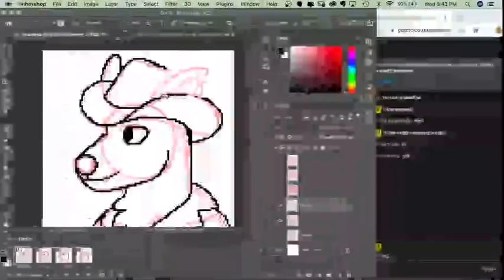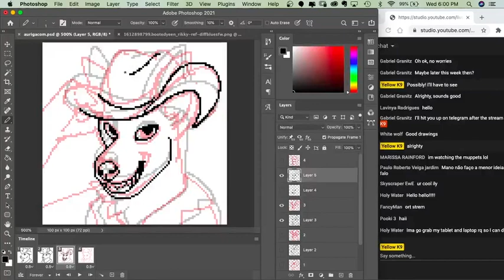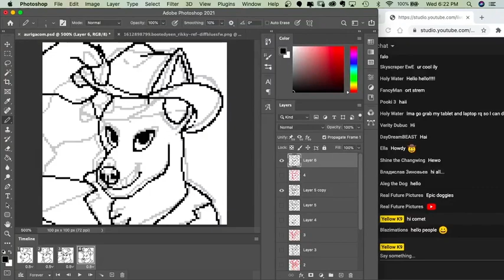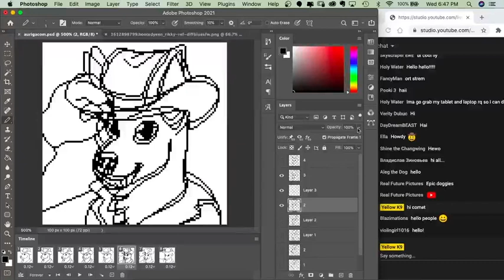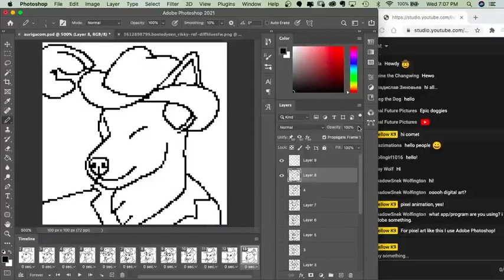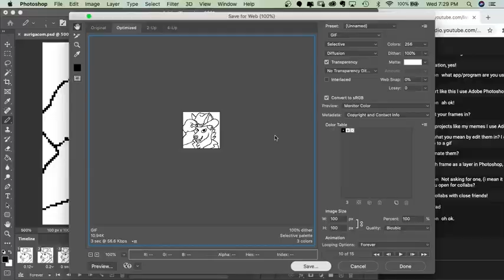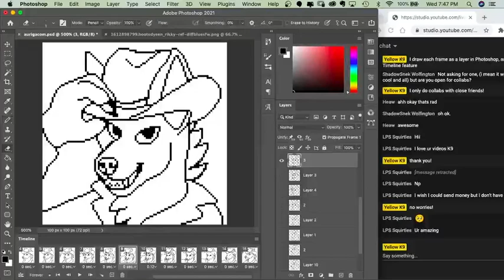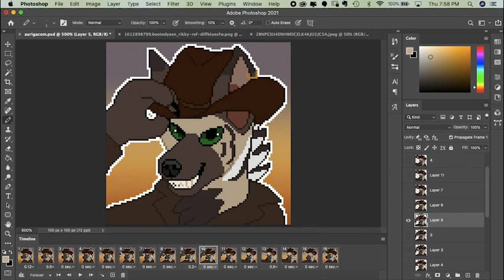Pixel Animation for Auriga / SPEEDPAINT!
Speedpaint of a pixel animation commission for Auriga on FurAffinity!

I use Photoshop to draw and animate pixel art. I'm currently open for commissions of all sorts, including pixel art like this.

Video edited in Adobe Premiere
Time spent creating this piece: about 3 hours, 50 minutes